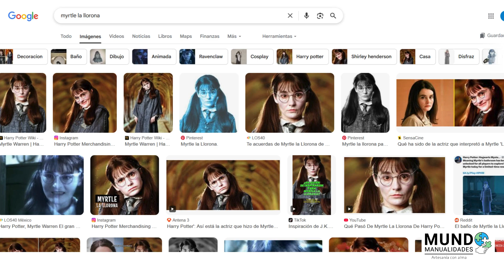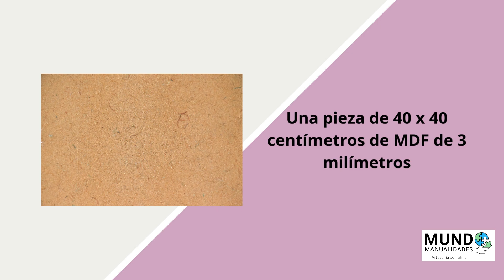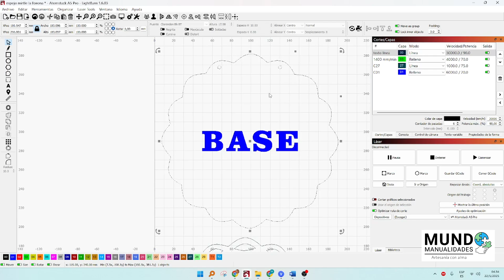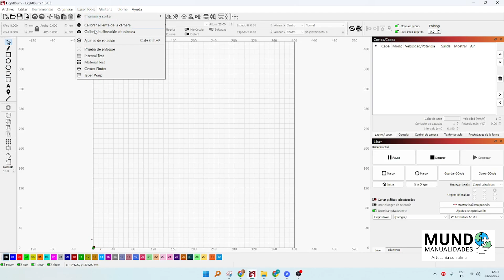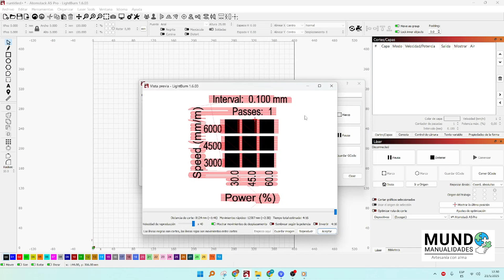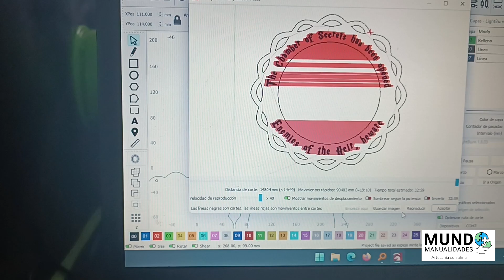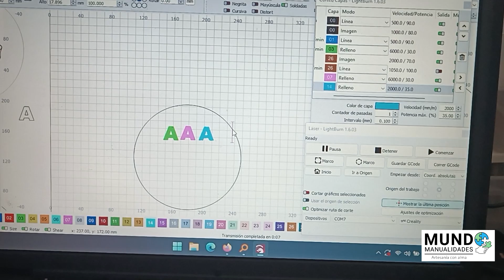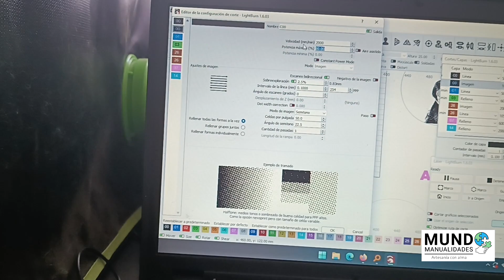🔥 Cómo grabar en espejo con láser de diodo y ganar dinero - Tutorial fácil para emprendedores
🪞 GRABADO EN ESPEJO con láser de diodo y diseño mágico de Harry Potter ⚡
¡Hola mi gente bonita! Hoy te enseño paso a paso cómo grabar en espejo y en MDF pintado con doble color, usando un cortador láser de diodo Creality Falcon 10W (aplicable también a 5W como el Atomstack A5 Pro).
Este proyecto está pensado para emprendedores que usan el láser para crear productos originales y venderlos.

Aprenderás:
✔ Cómo preparar MDF pintado en dos tonos
✔ Cómo usar la función de Material Test en Lightburn
✔ Qué parámetros usar para grabar espejos
✔ Cómo evitar errores comunes al grabar este material
Además, el diseño está inspirado en Myrtle la Llorona y el universo de Harry Potter.

Materiales:
• Una pieza 40 por 40 centímetros de MDF de 3 milímetros
• Un espejo redondo de 14 centímetros de diámetro.
• Pintura acrílica en aerosol dorada y negra.
• Pegamento para madera o cola de carpintero
• Silicón líquido
• 2 aros o argollas
• 14 centímetros de cadena del mismo color.
• Pinzas

👉 También puedes unirte a mi grupo de WhatsApp para compartir tus dudas y proyectos

🌟 APOYA MI CANAL Si te gusta lo que hago y quieres ayudarme a seguir creando contenido, puedes invitarme un cafecito virtual desde acá
¡Mil gracias por tu apoyo! Tu nombre puede aparecer en uno de mis próximos videos. 💖✨¡Gracias por el cafecito!